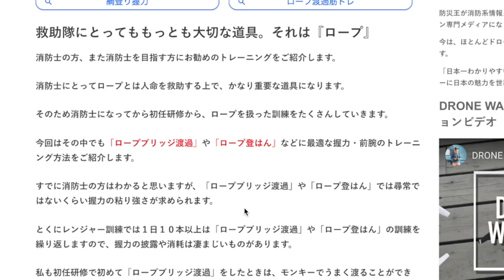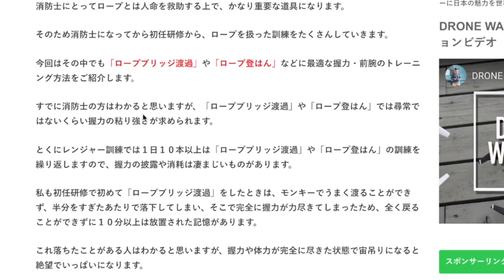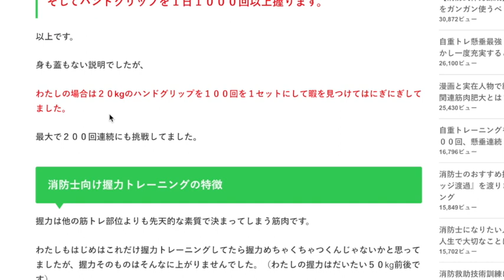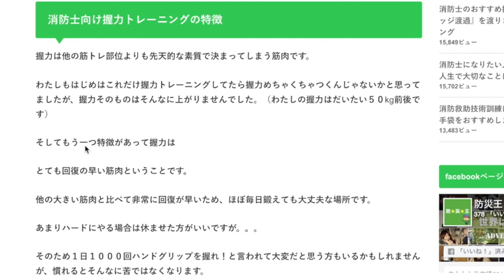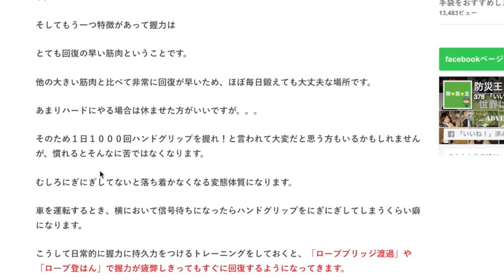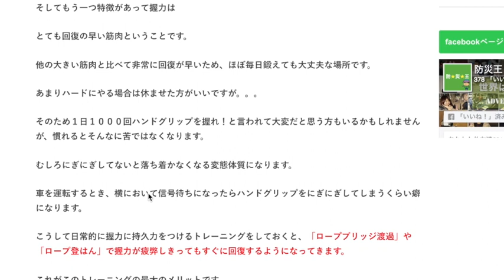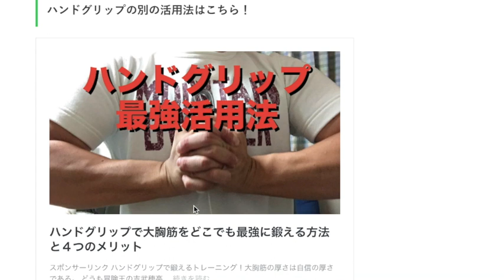消防士のおすすめ握力トレーニング『ロープブリッジ渡過』を渡りきるために必要な握力トレーニング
ブログでも紹介しております。